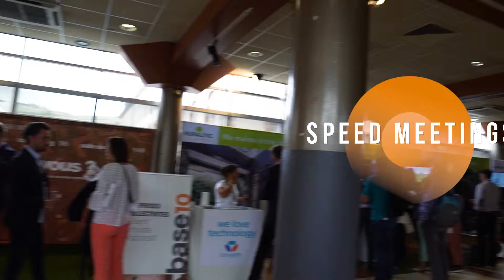Ruralitic 2018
Résumé vidéo l'édition 2018 de l’événement Ruralitic qui a eu lieu à Aurillac dans le Cantal. Cette année fût l'occasion de célébrer les 20 ans de cybercantal. Le forum porte sur l'adoption du numérique dans régions les plus reculées, les milieux ruraux.